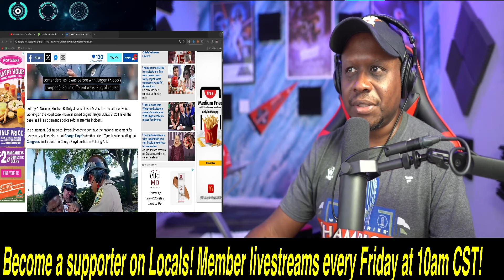SCUMBAG NFL player Tyreek Hill hires RACE HUSTLING lawyer Ben Crump to get cop FIRED!